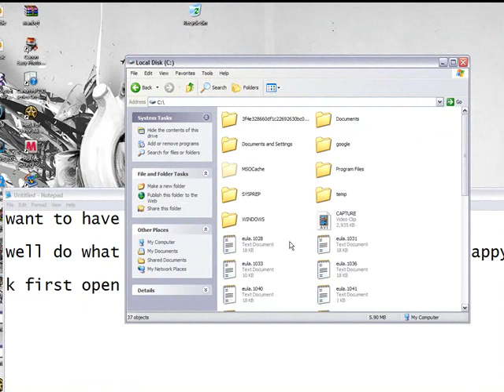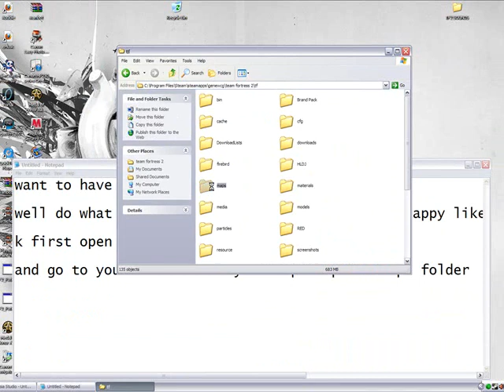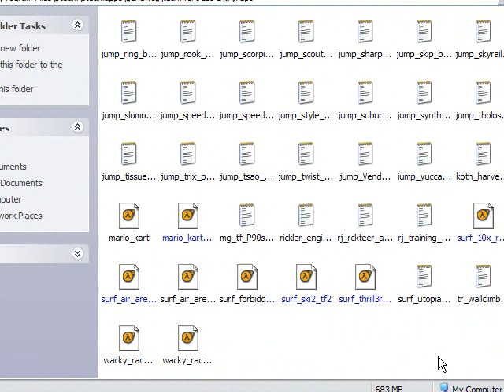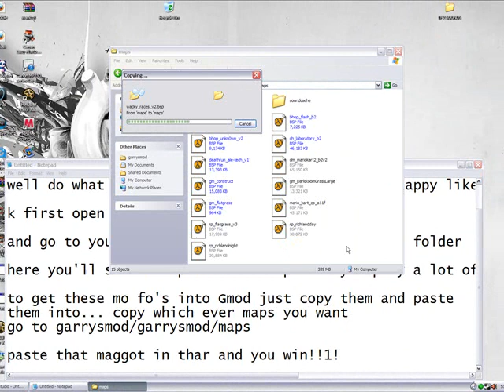How to put Team Fortress 2 maps in Garry's Mod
[subject description here]